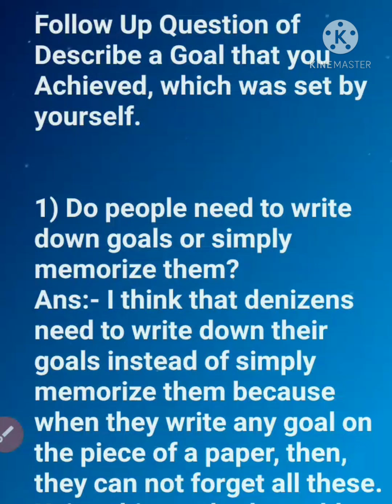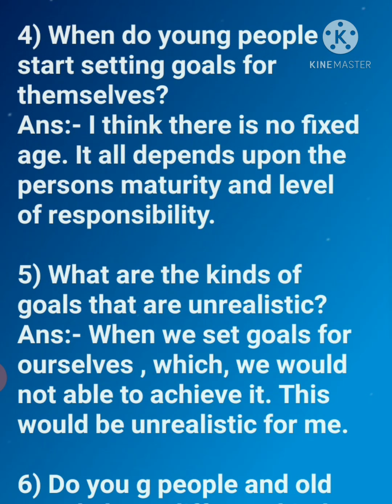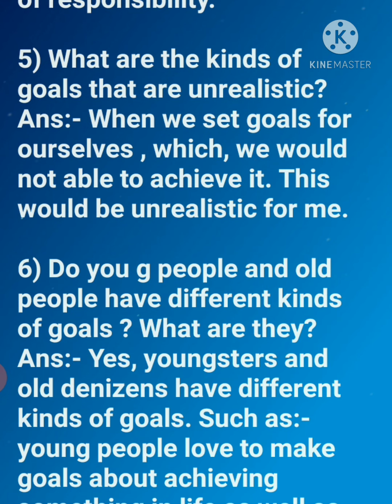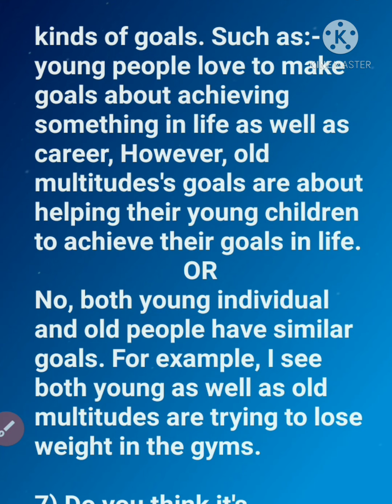Follow Up Question Of Describe A Goal That You Achieved , Which Was Set By Yourself || Very Easy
Hello friends 😁

stay safe.